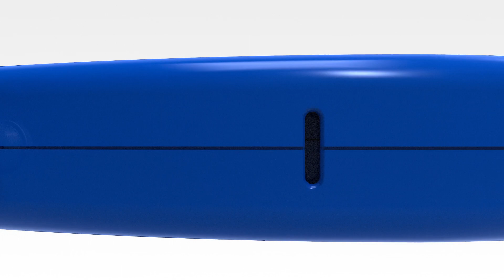Here comes the next verse.